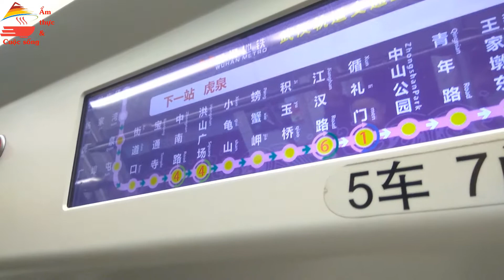Trực tiếp trải nghiệm Metro Sài Gòn tương lai|Khám phá thế giới - Trung Quốc|Ẩm thực & Cuộc sống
Một trong những điều thú vị trong chuyến đi Hồ Bắc lần này  là việc trải nghiệm Metro tàu điện ngầm , hay như ở VN chuẩn bị có Metro đường sắt trên cao, hãy cùng mình khám phá xem ở China người ta đi tàu điện ra sao, và chuẩn bị chào đón Metro Sài gòn xem có khác biệt gì không nhé.

Hãy cùng chúng tôi trải nghiệm nhé.